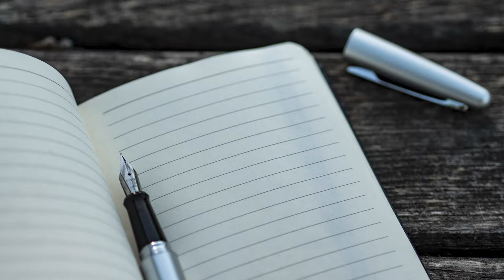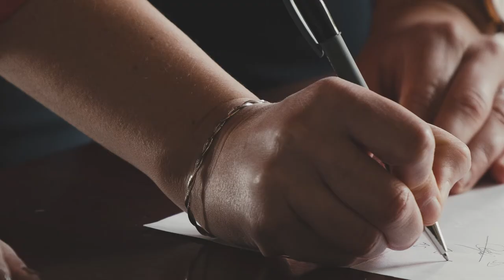WHAT YOU should PERSONALLY LEARN in FRENCH?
Discover what you should personally learn in French. While it's great to learn general French language and phrases, it's good to learn what applies to your life personally. This video tells you exactly what you should learn so you can easily communicate in French and talk about your own life to French speakers.

Recommended French-English dictionary: notebook:

Découvrez ce que vous devriez personnellement apprendre en français. Alors que c'est bien d'apprendre le langage général et des phrases en français, c'est bien d'apprendre ce qui se rapporte à votre vie personnellement. Cette vidéo vous dit exactement ce que vous devriez apprendre pour pouvoir facilement communiquer en français et parler de votre vie personnelle à des francophones.